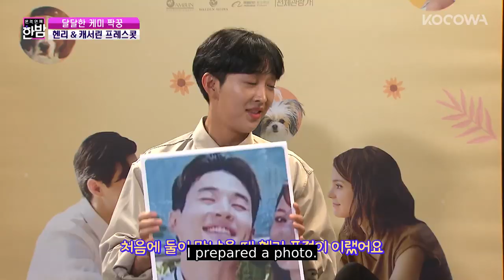Henry❤️Kathryn~ Please Show Your Relationship by Giving Each Other a Look [E-news Exclusive Ep 124]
Want to watch on your phone? Install our app